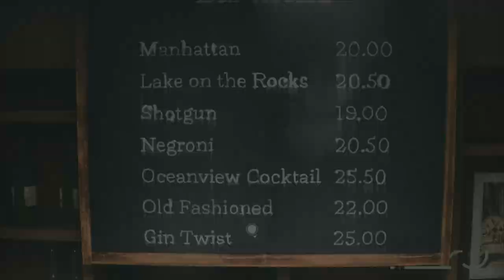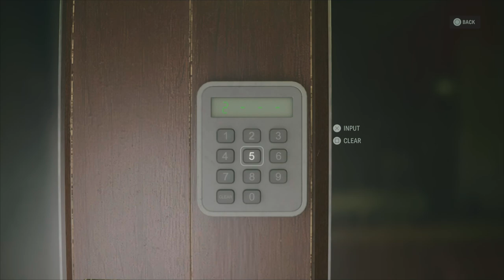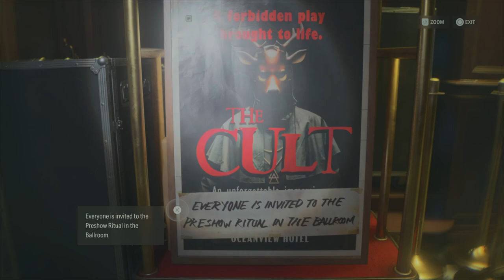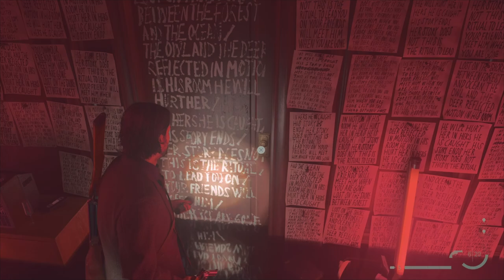youtube video #-AHd_4taN7U